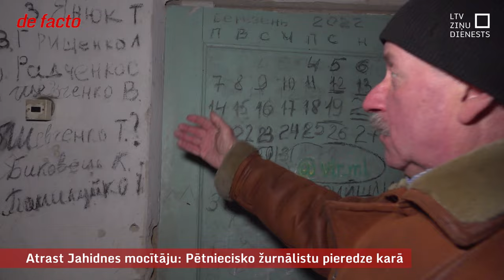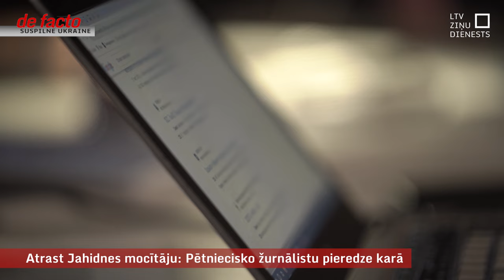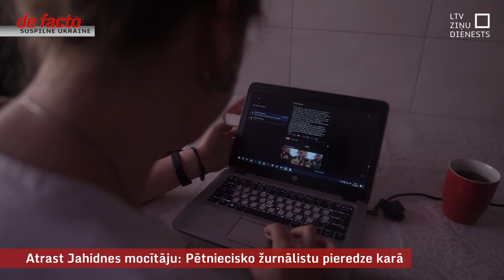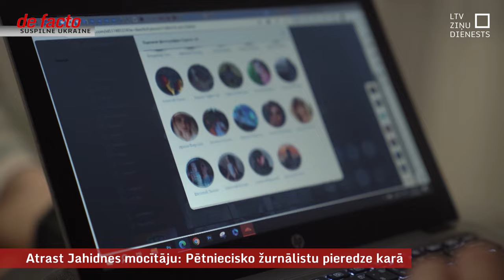Atrast Jahidnes mocītāju: Pētniecisko žurnālistu pieredze karā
Ukrainas armija aizmuguriski piemērojusi 12 gadu ilgu cietumsodu 15 Krievijas armijas karavīriem par pastrādātajiem kara noziegumiem Černihivas apgabala Jahidnes ciemā. Tagad šīm liecībām pievienojies arī Ukrainas Sabiedriskā medija žurnālistu izpētītais par cilvēku, kurš deva pavēles spīdzināt ciema iedzīvotājus.  “Viņu sauc Semjons Solovjovs ar Segvārdu “Kļon”. Viņam ir 36 gadi, viņš ir precējies, viņam patīk ceļot un … nogalināt. Visticamāk, viņš joprojām atrodas Luhanskā un turpina nogalināt ukraiņus,” – tā saka žurnālistu komanda, kas atšifrēja noziedznieku.